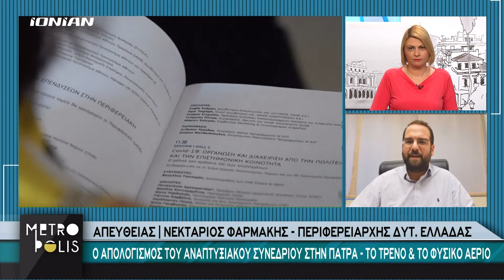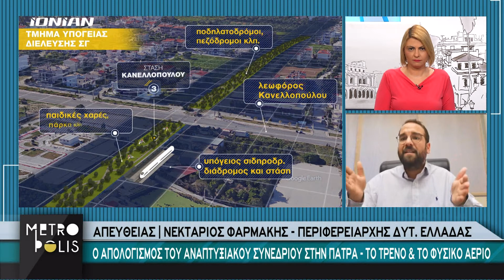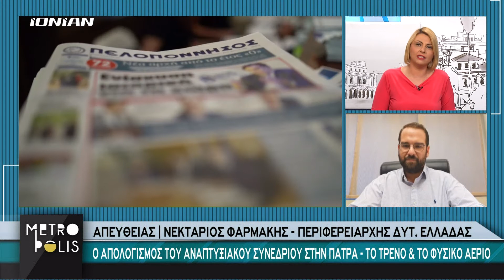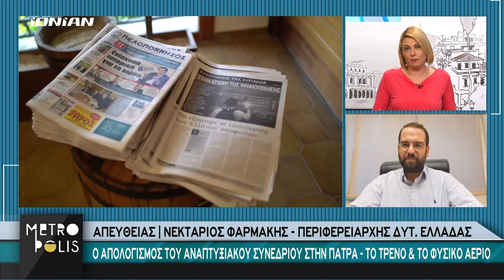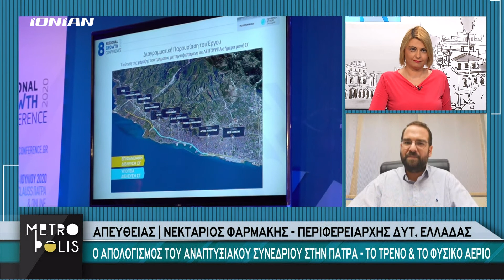Δυτ. Ελλάδα | Ο Απολογισμός του Αναπτυξιακού Συνεδρίου - Οι εξελίξεις για το τρένο & το φυσικό αέριο